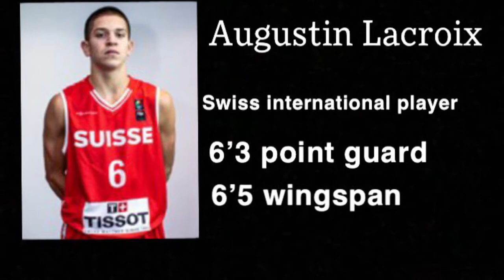Lacroix Augustin Highlights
Highlights of Augustin Lacroix, Swiss International Basketball Player